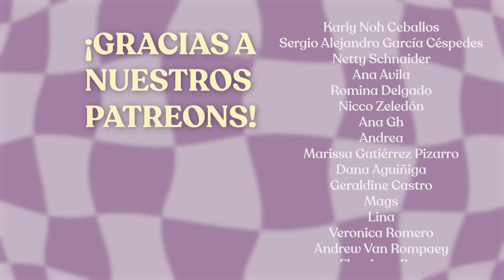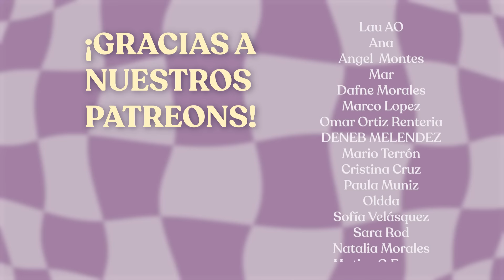Mujer contra mujer (Con Nelly Ortiz - T6E07)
Invitamos a nuestra amiga Nelly Ortiz (@nellyroon) a hablar de un tema que queríamos tocar hace mucho tiempo: sexo entre mujeres, cuestionándonos todos los mitos que le rodean ya que ha sido un tema tabú durante mucho tiempo y hasta terminamos con un pequeño workshop para mejorar nuestras técnicas en la cama ya seamos hombres o mujeres.